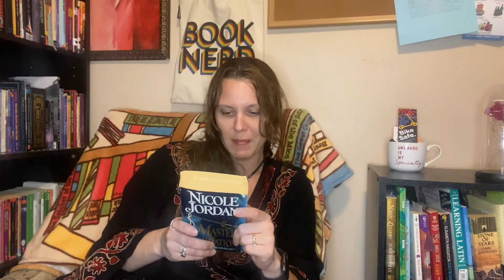Book Review # 38: Master of Temptation- Nicole Jordan